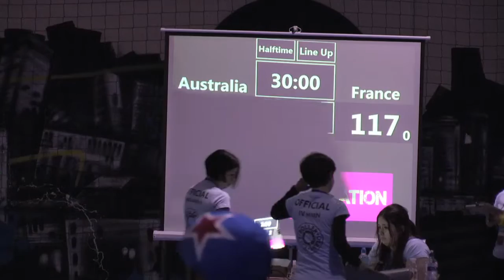Friday RDC Track Australia V France